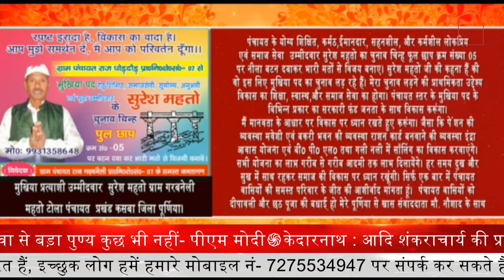Bihar : पंचायत चुनाव | Suresh || Prime Tv